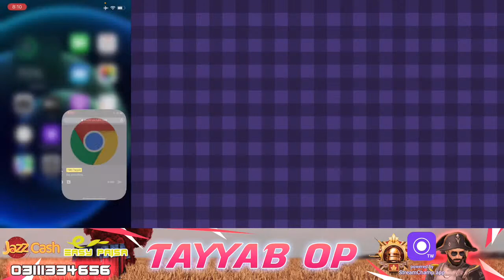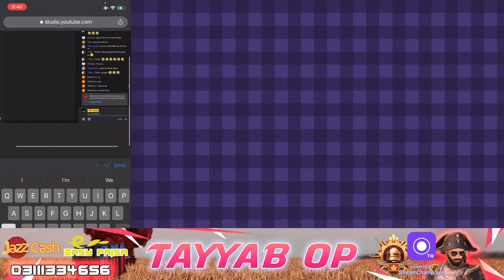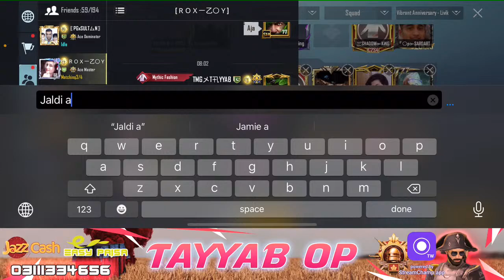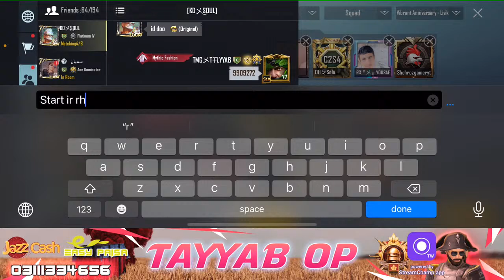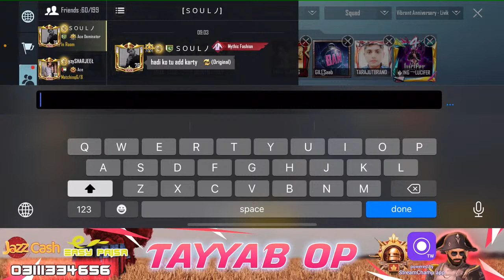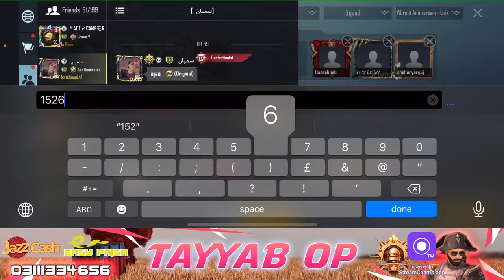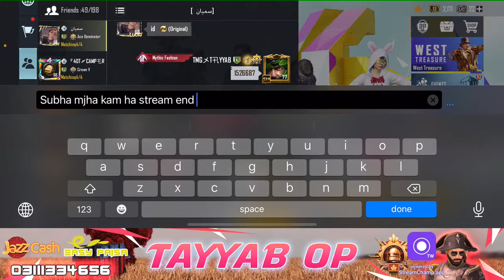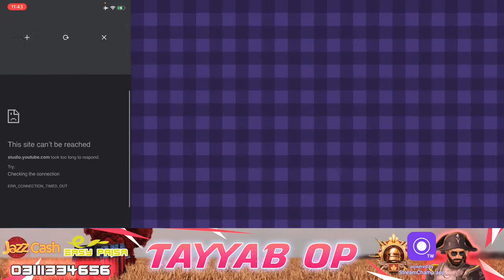Pubg Mobile Live Custom Room | TMG Tayyab is Live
Tmg tayyab competative plus rank push player
Support me guys for daily video

World #60 headup in pubgm